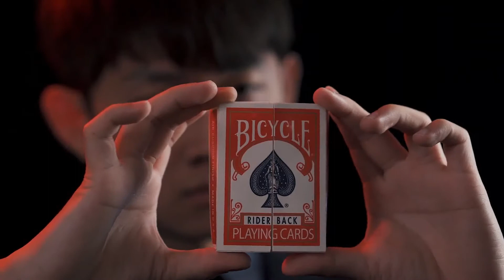ws.magic - Gattai by Morning & Himitsu Magic Trick